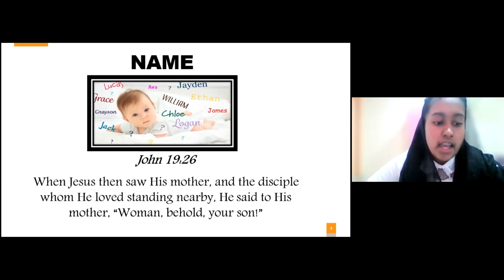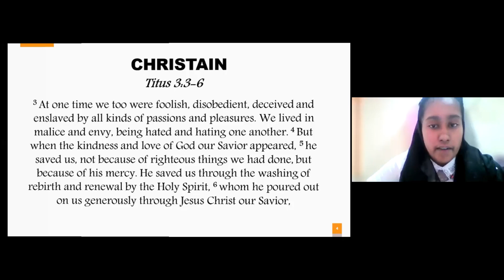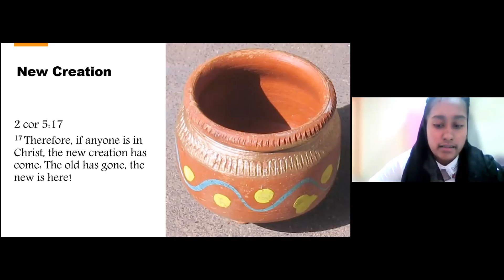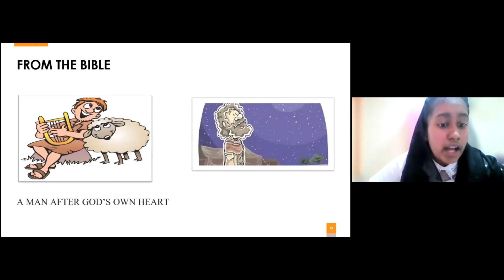What is my Identity? | Raya Shiju | Youths Union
Dubai Parish Youths Union

Short Message on the topic 'What is my Identity' delivered by Ms. Raya Shiju

Keyboard played by Derin Koshy